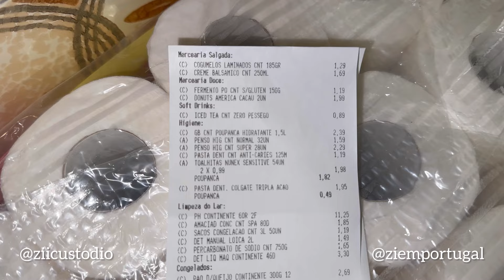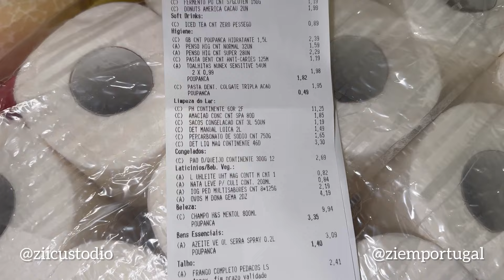COMPRAS NO MERCADO CONTINENTE 🇵🇹 + DICAS (FOGO TÃO CARO‼️)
Zi em Portugal 🇵🇹

⚠️ Visto de procura de trabalho +
Passagens aéreas, com uma agência de confiança!
Meus seguidores tem seguro viagem grátis 👇🏻